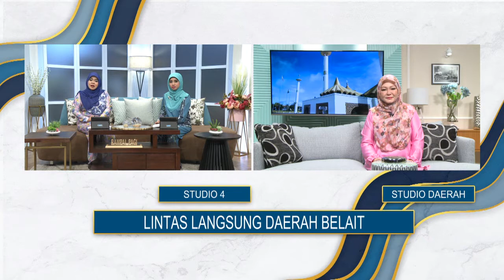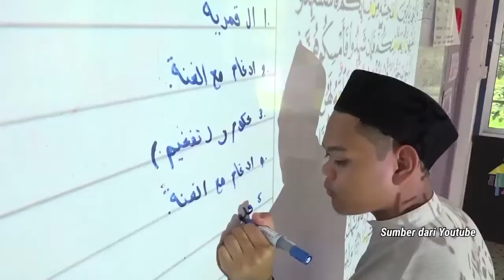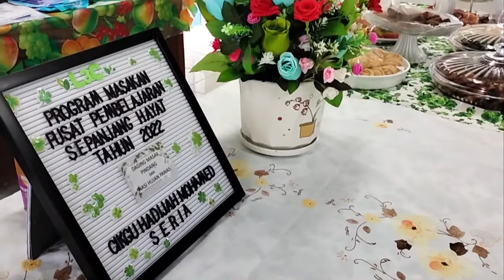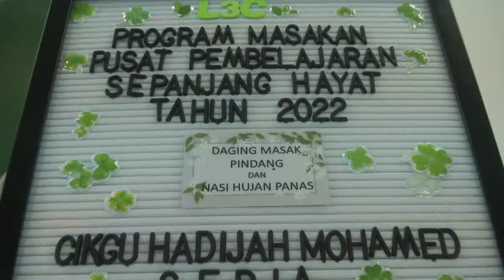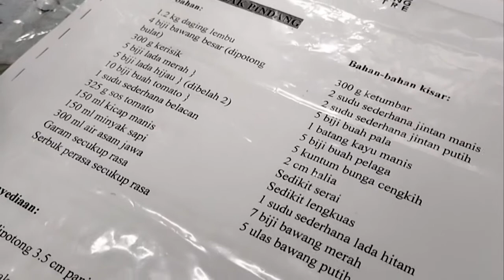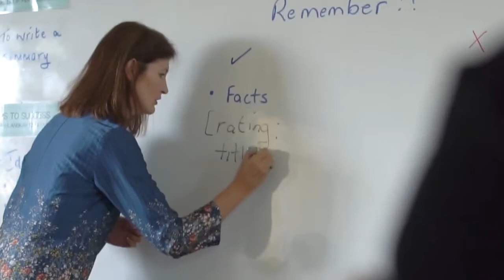Rampai Pagi 26 Ogos 2022, Lintas Langsung Daerah Belait